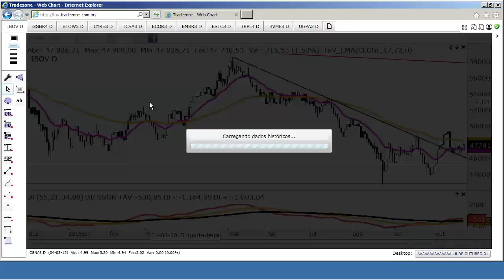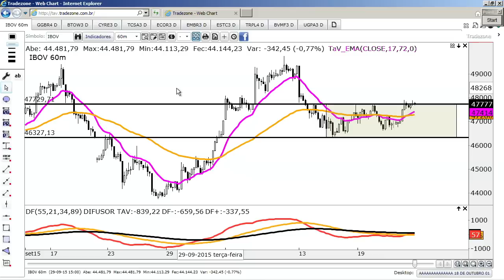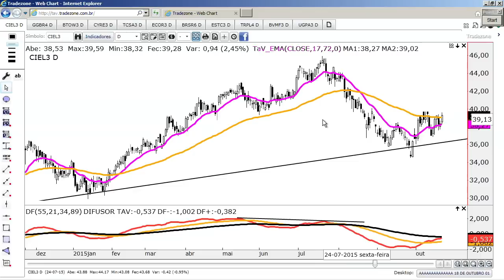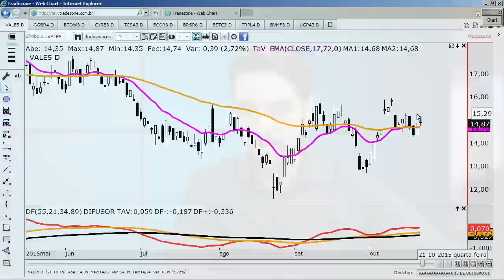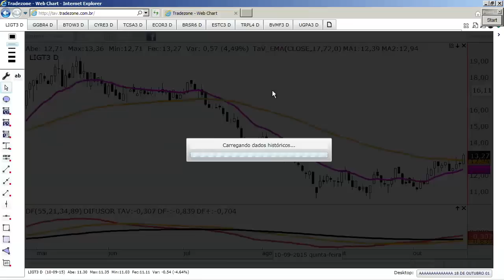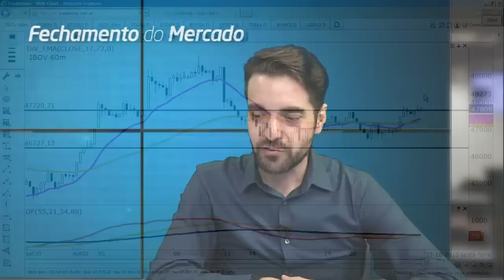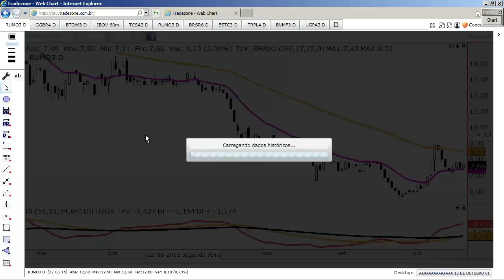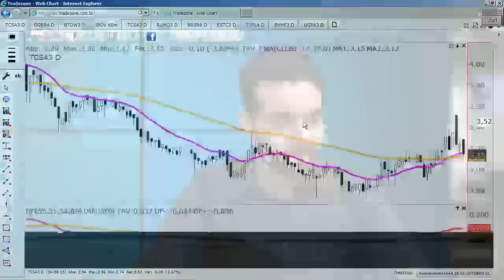Fechamento do Mercado - 22/10/2015